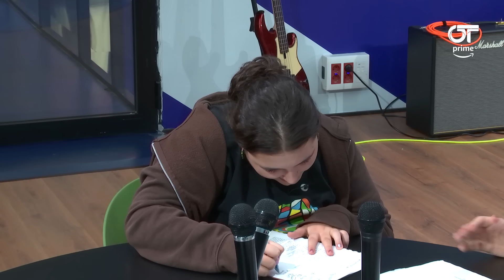ENSAYO de BEA con ABRIL (6 febrero) | OT 2023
📲 ¡RECUERDA que tienes disponible la APLICACIÓN OFICIAL de OT2023 para VOTAR a tu FAVORITO/A y enterarte de TODO 🎶💥👉🏻